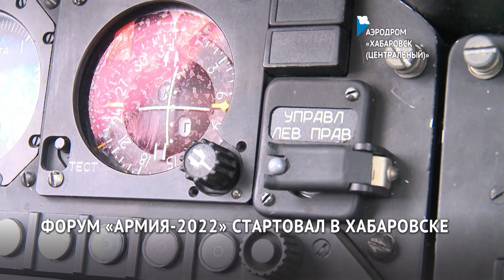Форум «Армия-2022» стартовал в Хабаровске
Более семидесяти образцов самолётов, вертолётов, танков и другой военной техники увидят хабаровчане в ближайшие три дня. В краевом центре стартовал традиционный форум «Армия-2022».